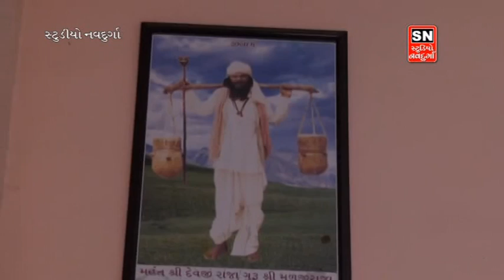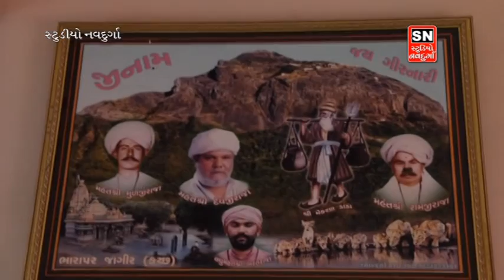kutch Bharapar Jagir bhajan 2017 babu ahir kisor vaghela part2 studio navdurga adipur